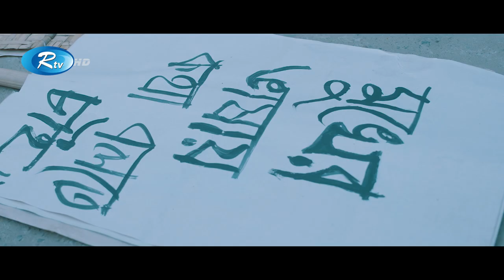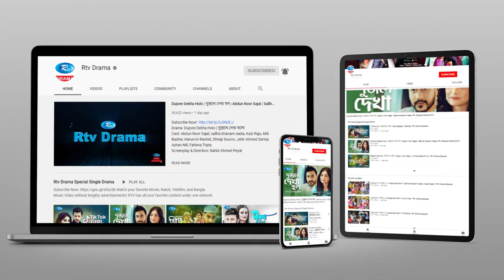Dolchut | দলছুট | Sabila Nur | Khairul Basar | New Bangla Natok 2022 | Rtv Drama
Drama                            : Dolchut
Cast                                : Sabila Nur, Khairul Basar, Sheikh Mahbubur Rahman, Zulfiqar Chanchal, Marzia Akter
Script                              : Pantho Shahriar
Direction                        : Abu Hayat Mahmud

নাটক                               : দলছুট
অভিনয়ে                          : সাবিলা নূর, খায়রুল বাসার, শেখ মাহবুবুর রহমান, জুলফিকার চঞ্চল, মারজিয়া আক্তার
রচনা                                : পান্থ শাহরিয়ার
পরিচালনা                        : আবু হায়াত মাহমুদ